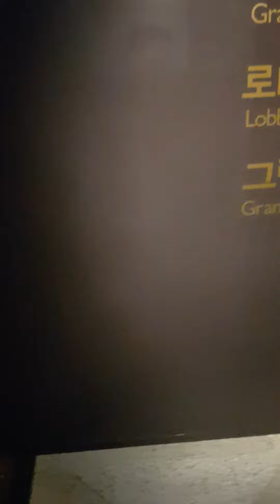세제공 하코네 🌸